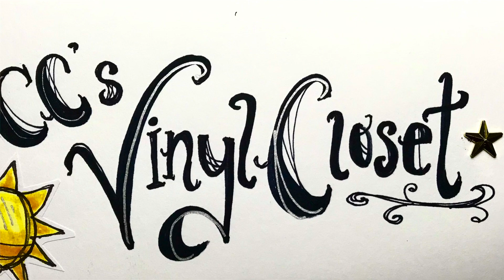Welcome to CC's Youtube Channel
I made this video for a handful of reasons:
3. Highlight and tease some of the 2021 Youtube Video plans I've got bubbling & look forward to sharing!

In short, in 2021 viewers can look forward to: ( I like lists )
1. CC's Vinyl Closet - 15+ episodes highlighting the vinyl collection I have for Loretta Lynn, Tammy Wynette, Dolly Parton, Olivia Newton-John, Tanya Tucker, Linda Ronstadt & Emmylou Harris (aka my Honky-Tonk Angels).
2. Gospel of the Honky-Tonk Angels is a playlist featuring selections from the 7 HTA's records.
3. The Honky-Tonk Angels Sessions is a 3rd playlist where I play acoustic covers of my 7 HTA's & hopefully feature guest accompaniment after all this Covid stuff.

Thanks again and let me know if you have favorite songs by these 7 HTA's!

CC